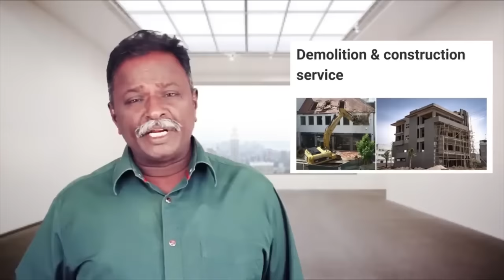AAYIRAM PORKAASUKAL Review - Vidharth, Saravanan - Tamil Talkies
We Guard Property Management Services - 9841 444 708